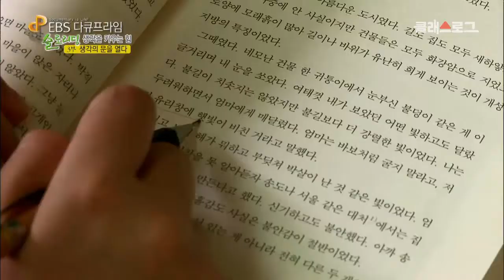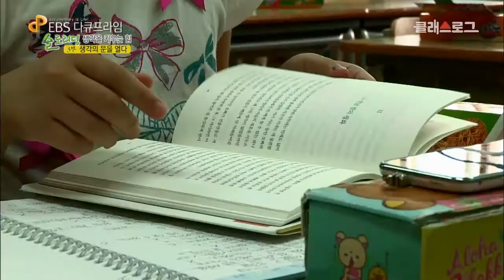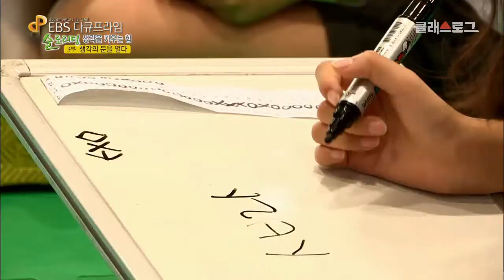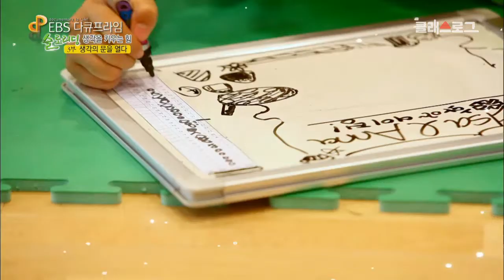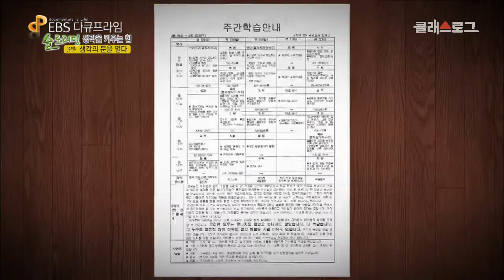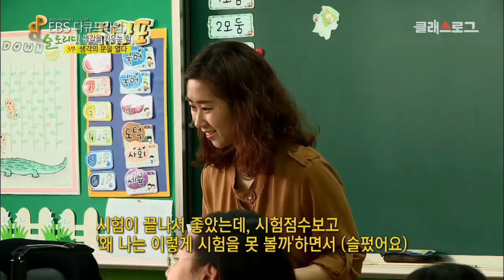[교육프라임] 슬로리딩, 생각을 키우는 힘 3부 - 01 학생들이 직접 문제는 내는 퀴즈대회!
[교육프라임] 슬로리딩, 생각을 키우는 힘 3부
-  01 학생들이 직접 문제는 내는 퀴즈대회!

슬로리딩을 시작한 지 3개월째. 학생들이 직접 낸 문제로 퀴즈대회를 열게 된다. 문제를 내기 위해 학생들은 책을 다시 읽고 또 읽으면서 수학, 역사 등 다양한 문제들을 출제하는데.. 영상을 통해 확인하세요~!

1. University free icon
author:Good Ware pack:Building